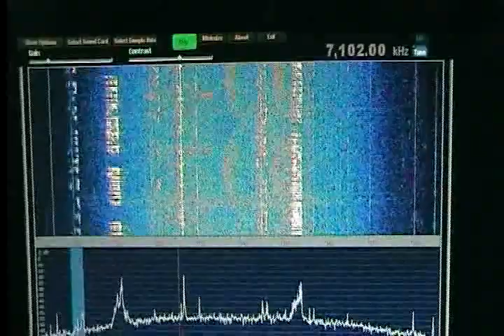SDR Test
This is a quick demonstration of a software defined radio project I'm building.